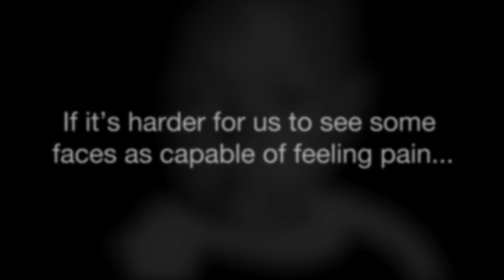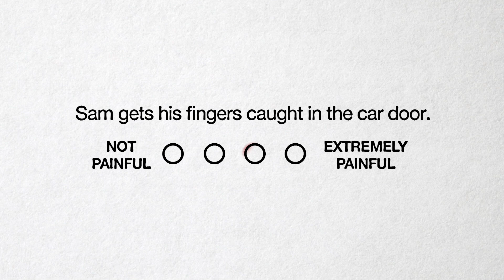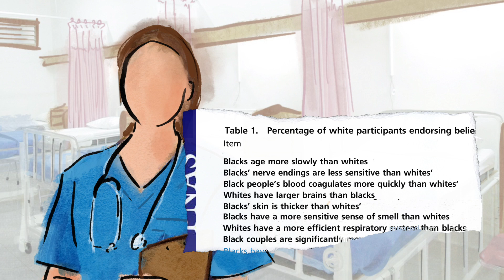Bias in Healthcare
Medical experts want to treat everyone equally, but implicit bias can shape their treatment recommendations. Learn how doctors can subvert their bias to make medical treatment equitable.